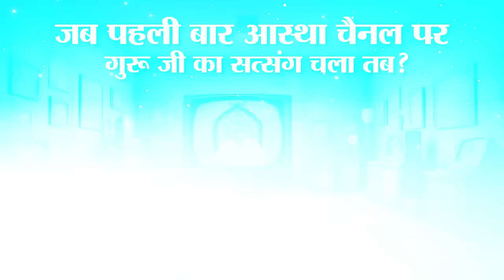जब पहली बार आस्था चैनल पर गुरू जी का सत्संग चला तब | Sant Rampal Ji Maharaj Satsang